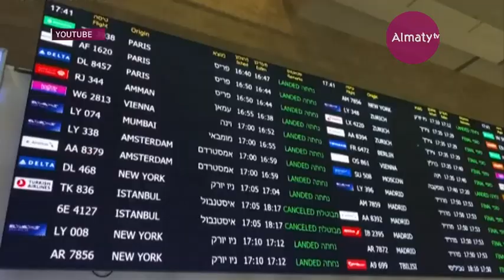Число жертв коронавируса в Китае достигло трёх тысяч человек (05.03.20)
По данным Комитета по вопросам здравоохранения КНР, ещё 52 тысячи ранее заболевших смогли вылечиться, передает Almaty.tv. При этом, за сутки зафиксировано 143 новых случая заражения. Вместе с тем, растёт численность носителей Covid-2019 за пределами КНР - 12 тысяч инфицированных. Новый коронавирус, сообщает ВОЗ, пробрался ещё в четыре страны - Аргентину, Чили, Польшу и Украину. Неизменной ситуация остаётся в Италии, Иране, Южной Корее и Японии, превратившихся в эпицентры распространения смертельной инфекции.

В Италии власти были вынуждены пойти на беспрецедентные меры - там закрываются школы, университеты и отменяют спортивные мероприятия. Этому же примеру следуют и в ряде других стран, поражённых вирусом.

Во Всемирной организации здравоохранения также заявили о глобальном дефиците лекарств и масок из-за вспышки пневмонии, вызванной коронавирусом.

В Казахстане фактов заражения Covid-2019 не выявлено. В Алматы и многих других городах усилен санитарный контроль.